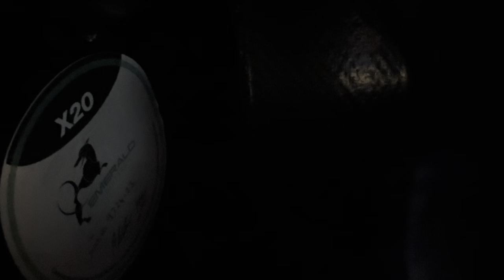GSWJ - JP Reviews the Emerald X20 Dreadnaught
Emerald is having a Cyber Monday sale!! Free worldwide shipping!